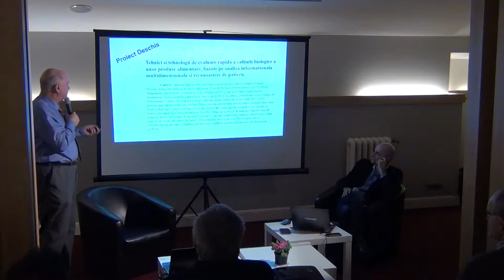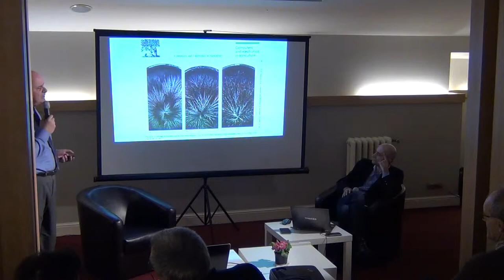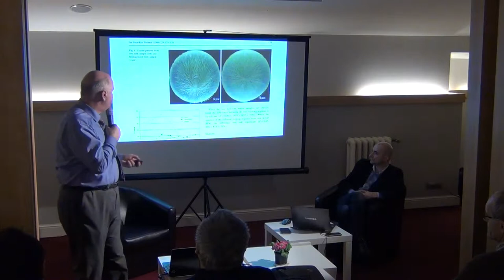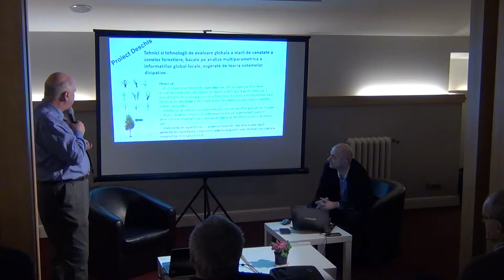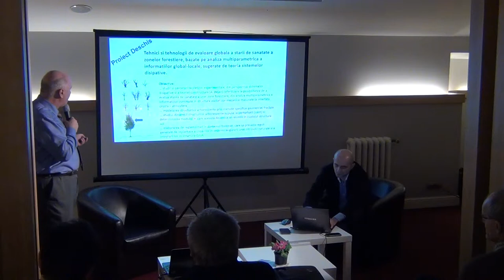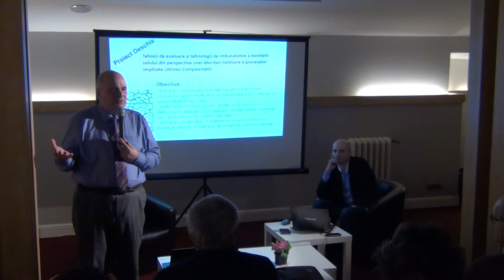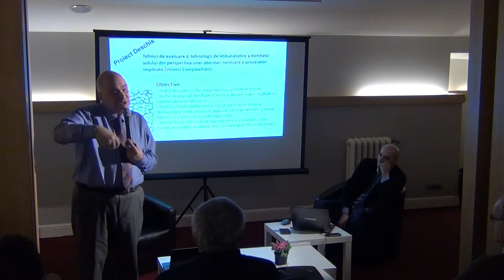Idei de primavara in studiul complexitatii / P4 / Cafeneaua Complexitatii